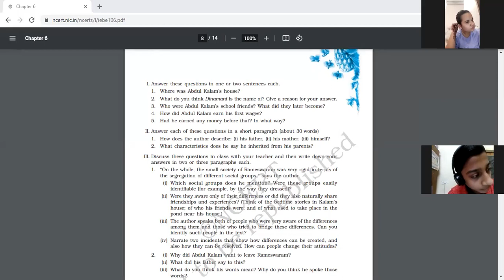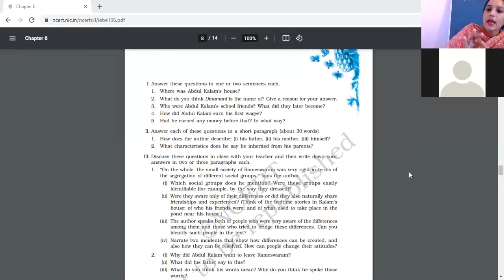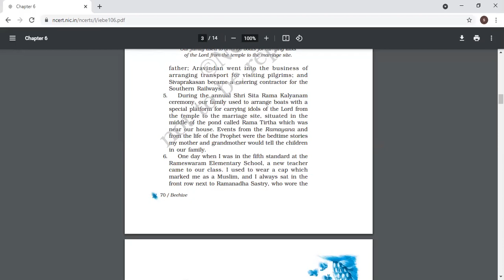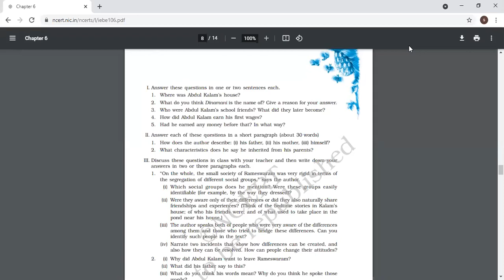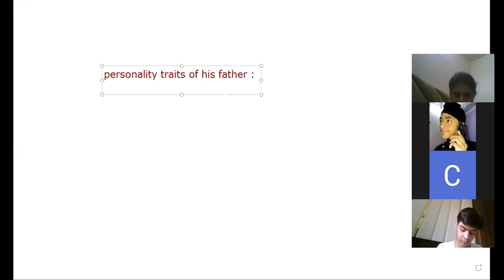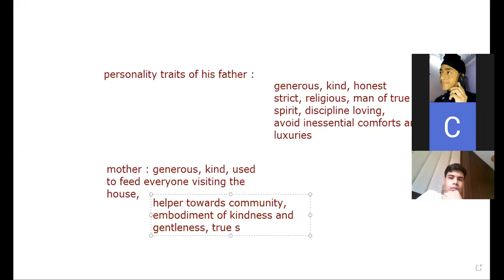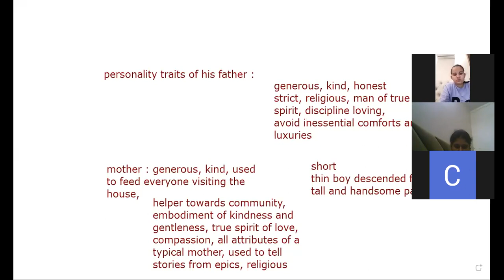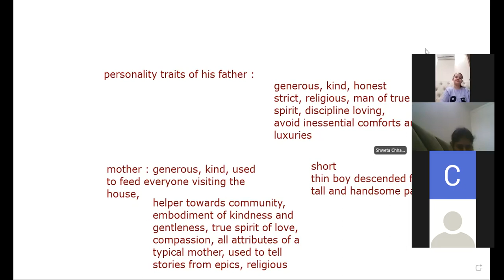22 7 2021 IXA ENG